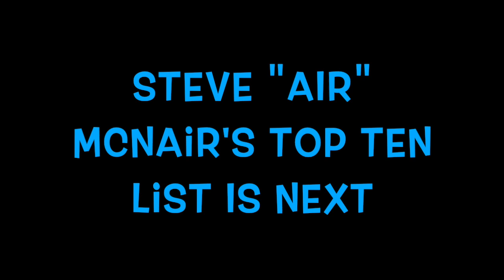Top Ten Eddie George Plays Of All Time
Eddie George was not only one of the greatest running backs in Titans franchise history, but also of all time. He contributed so much heart on the field and when he wasn't running people over, he was motivating the rest of the team.